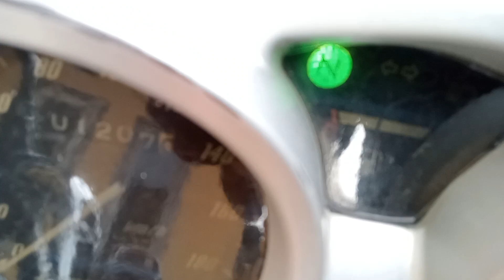Tambah Air || Aki Kering || Mekanik || Bengkel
Dalam Video ini menjelaskan bagai mana cara menambah atau isi ulang air aki kering yang sudah hampir soak.

setelah penamabahan maka harus di charger ulang sampai full, maka aki ini akan kembali normal seperti baru